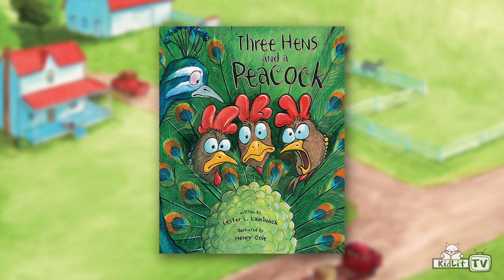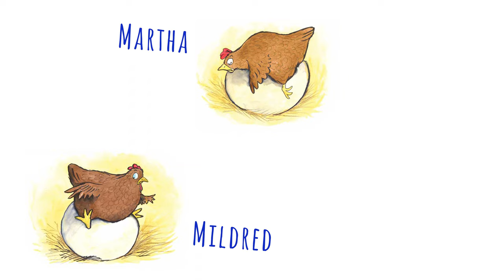StoryMakers with Lester L. Laminack & Henry Cole THREE HENS, A PEACOCK, AND THE ENORMOUS EGG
On StoryMakers meet the creators of THREE HENS, A PEACOCK, AND THE ENORMOUS EGG, author Lester L. Laminack and illustrator Henry Cole! The action of this story takes place in a barnyard and the main characters are all farm animals. Both Lester and Henry spent time on real farms when they were children. Watch to find out what life is like on a working farm where you milk a cow and fetch eggs from the hen house each morning instead of going to a grocery store!

Then join Lester for a lesson in alliteration, or when two or more words that start with the same sound are used more than once in a phrase or a sentence. Kids! See if you can suggest names in the comments below for the unnamed dog and the peacock in the story using alliteration!

Finally, Henry show us the key to drawing a character's emotions by simply changing the shape of the character's eyebrows and the corner of their mouth. Now, you give it a try!

Farm animals rescue an enormous egg from the road and then must figure out how to care for the mysterious creature. What could possibly be inside this egg and why is it taking so long to hatch?

Lester L. Laminack returns with a delightfully funny sequel to his barnyard story of three hens and a peacock. This time the animals decide to work together to rescue an enormous egg that falls from a truck in the road in front of their farm. Working together is, however, not without challenges when three bossy hens are involved.

The animals have no idea what is in the egg and have never seen one so big. But over the course of trying to protect it and hatch it, they find themselves quite smitten with it, each imagining that what’s in the egg is a version of themselves.

An unexpectedly heartwarming ending leaves the animals speechless when they meet their new ward and learn who among them is the greatest nurturer of all.

This bestselling creative team delivers another amusing picture book about life on a sleepy farm. This one with a lot of heart, too.

ABOUT Lester L. Laminack
Lester L. Laminack, a full-time writer and consultant working with schools throughout the United States, is Professor Emeritus with department of Birth-Kindergarten, Elementary and Middle Grades Education, at Western Carolina University in Cullowhee, North Carolina where he received two prestigious awards for excellence in teaching. He is the author or co-author of over 25 books for children and teachers.

ABOUT Henry Cole
Henry Cole has written and illustrated a dozen books and has illustrated dozens more! Some of his titles include Eddie the Bully, Tubby the Tuba (by Paul Tripp) and Little Bo in London (by Julie Andrews Edwards). Henry Cole lives in Alexandria, Virginia.